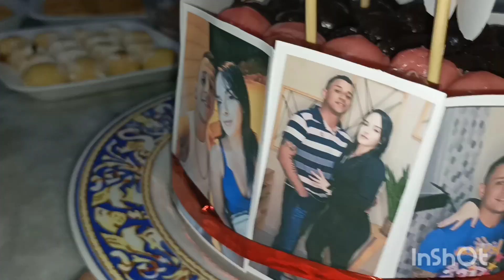13 anos de casados , não passamos em branco